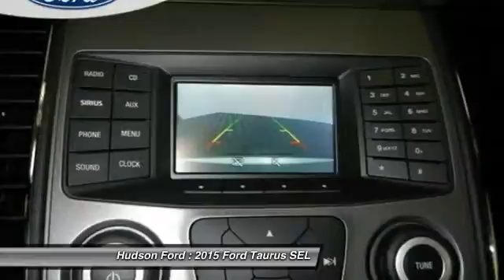2015 Ford Taurus SEL Hudson WI 26191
2015 Ford Taurus SEL

Hudson Ford
2020 Crest View Drive

Price excludes tax, title, license, and doc fees; but does include the following rebates, in lieu of any special financing: $3,000 - RETAIL Customer Cash. Exp. 07/06, $1,500 - Ford Credit Retail Bonus Customer Cash. Exp. 07/06